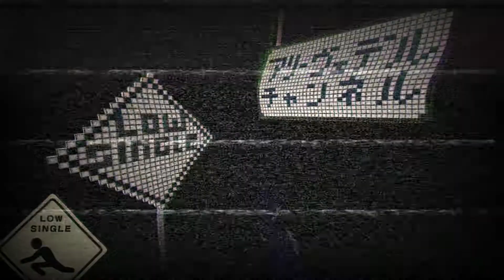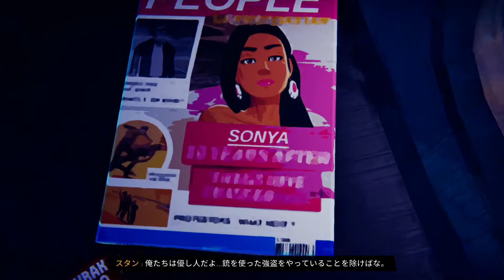ロードトリップアドベンチャー【 ROAD 96 ロード96 】Steam next fes デモ版 実況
SteamのNEXTフェスシリーズの実況です。
映画の名監督達にインスパイアされた、美しきロードトリップアドベンチャー。旅先で出会うとんでもない人間から、かけがえのない友人まで。先の見えない旅は人生と同じだ！